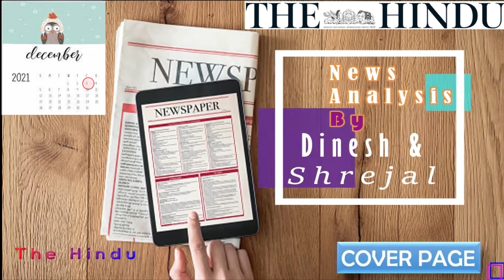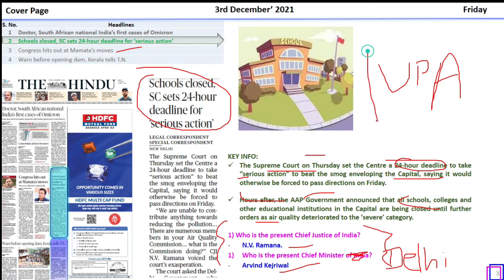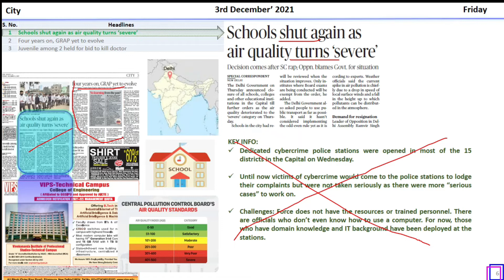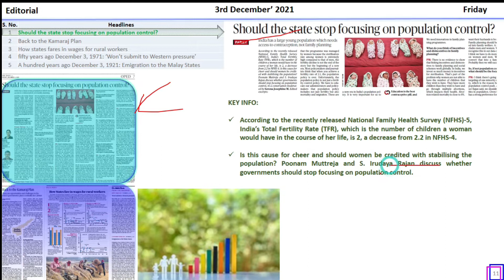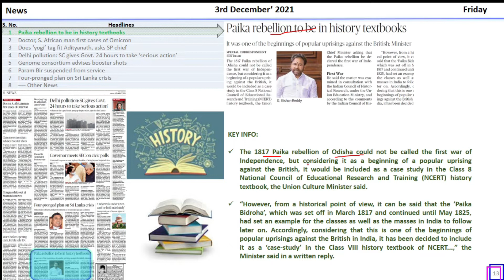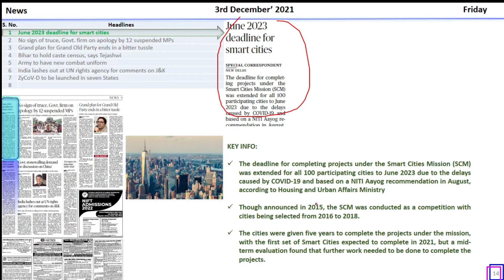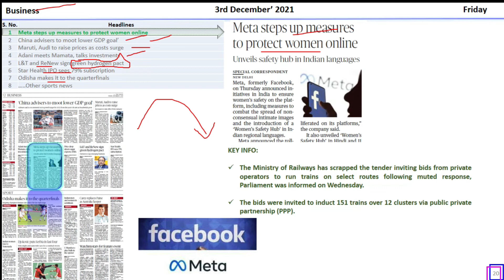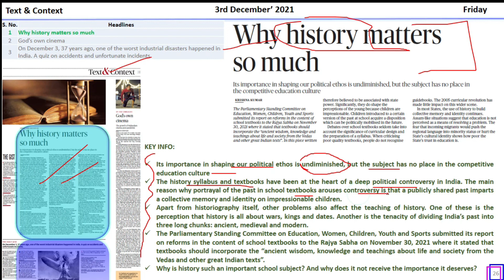3rd December 2021 | The Hindu Newspaper analysis | For Children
Daily Newspaper analysis of the Hindu newspaper for children and kids.

Thehindutoday, thehinduanalysis, Curentissues, dailynewspaperanalysis, thehindueditorial, thehindueditorialdiscussion, todaythehindu, todaythehinduanalysis, todaythehindunewspaperanalysis, Thehindunewspaperforupsc, Editorialforupsc, Thehinduwithnotes,